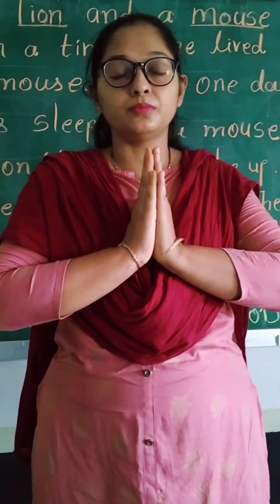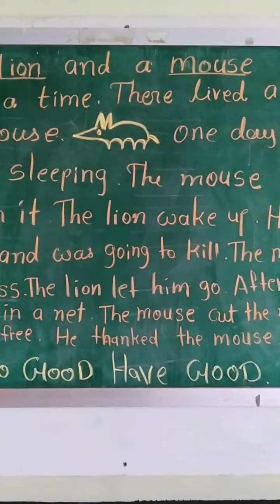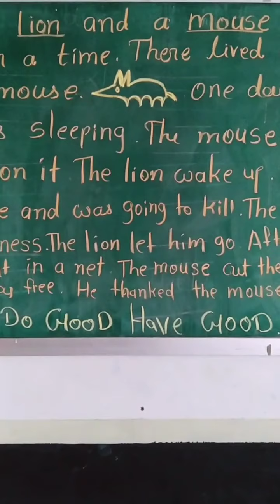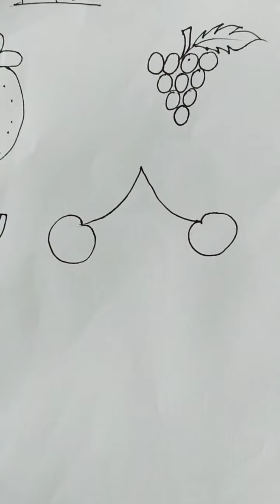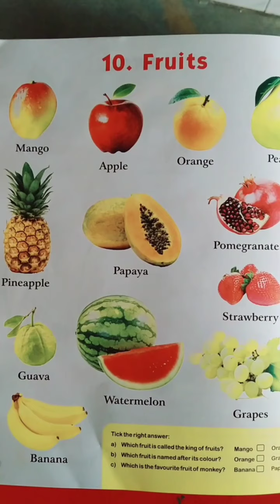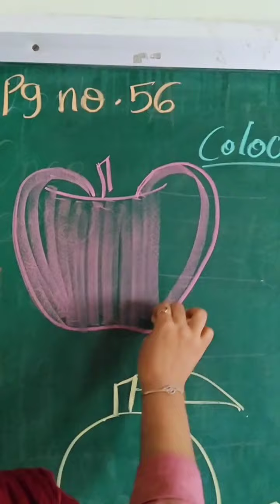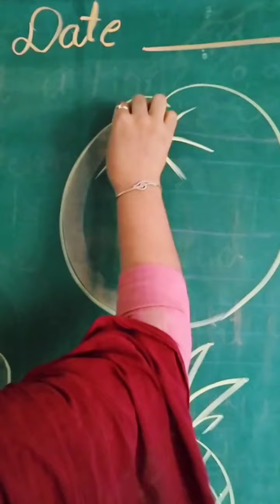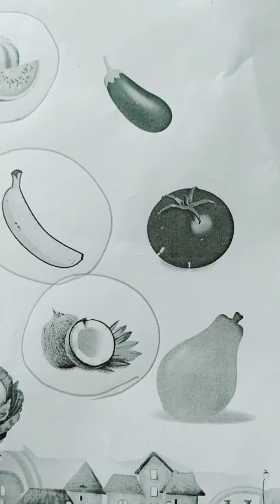31 07 20 LKG NEGS GK TOPIC FRUIT REVISION V 16